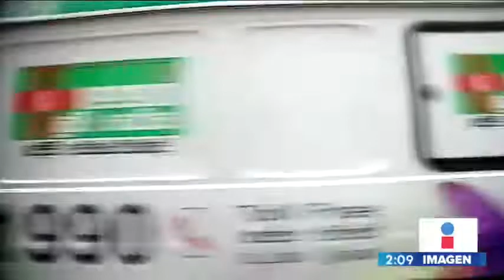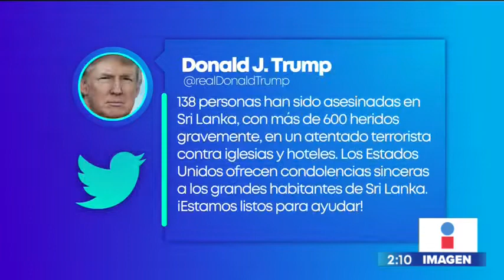Vuelve la violencia a Sri Lanka dejando 290 muertos y 500 heridos | Noticias con Yuriria Sierra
¡Pésimas noticias para el mundo! Tras 10 años de paz y crecimiento económico, vuelve la violencia a Sri Lanka dejando 290 muertos y 500 heridos por terroristas suicidas.